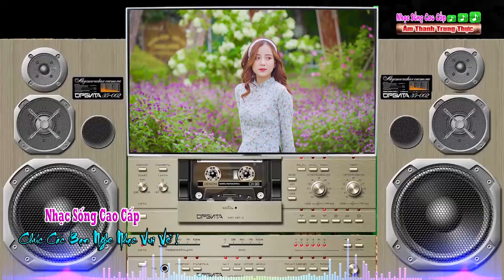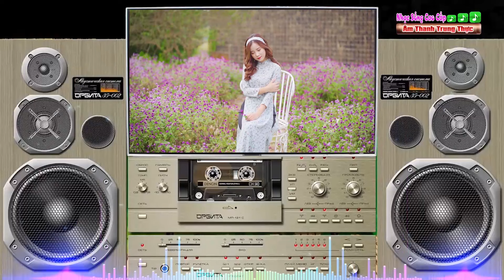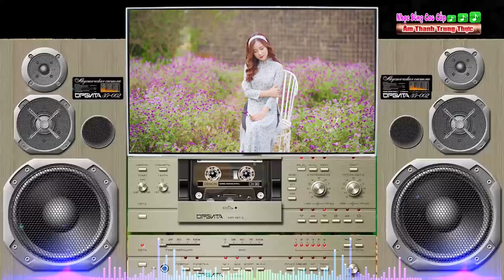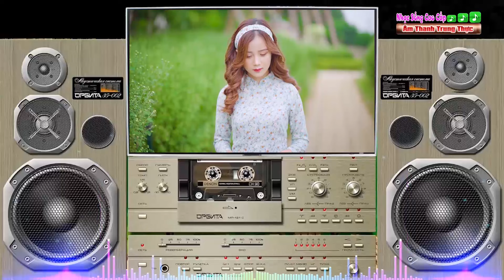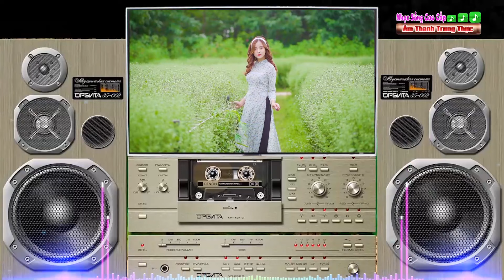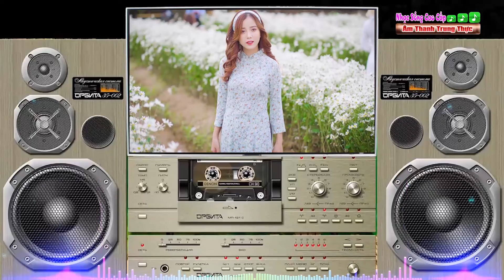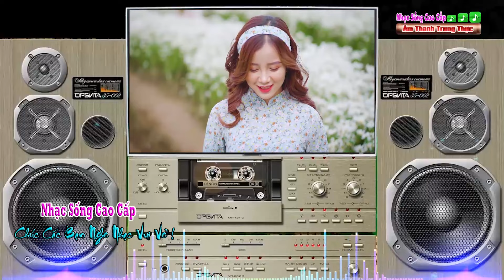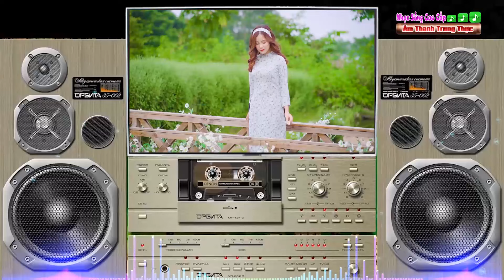LK Disco Xưa | Test Loa Âm Vang Tiền Chiến 2022 Mới Nhất - Nhạc Sống Cao Cấp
►Nhạc Phẩm : LK Disco Xưa
►Mời các bạn cùng thưởng thức những bản nhạc liên khúc hòa tấu disco xưa cực hay cực sạch và sống động khi mở dàn âm thanh lên, cùng cảm nhận những phút giây thư giãn khi nghe nhạc của nhạc sống cao cấp , mong các bạn hãy ủng hộ cho kênh và nhớ đăng ký kênh nhé !